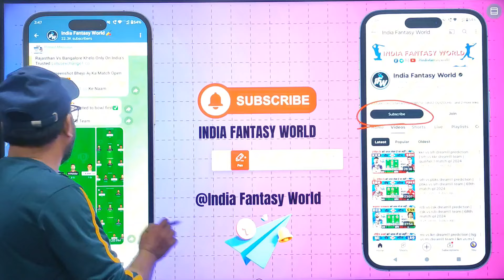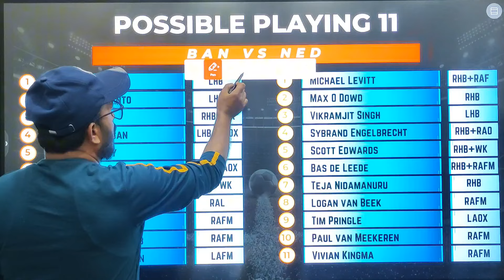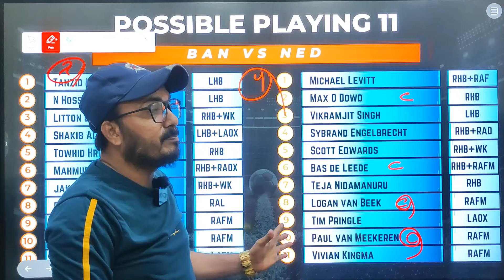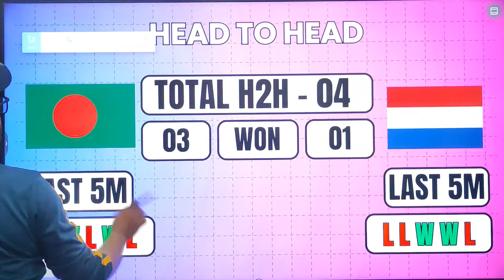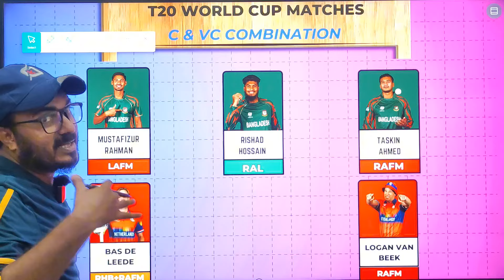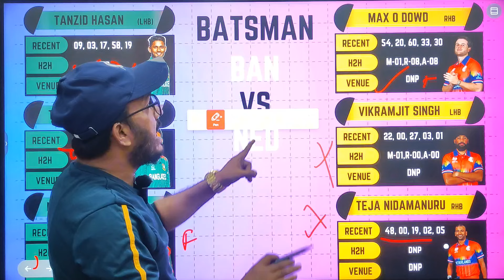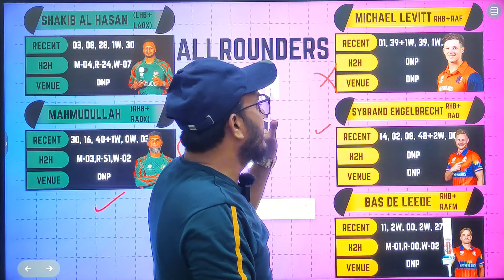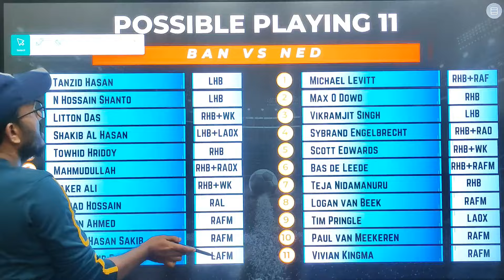BAN VS NED dream11 team today | NED VS BAN dream11 prediction | WORLD CUP 2024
BAN vs NED 27th t20 Match Full Details

BAN VS NED dream11 team today

NED VS BAN dream11 prediction

ban vs ned dream11

QUERIES SOLVED..

dream11 ban vs ned
Bangladesh vs Netherlands
Netherlands vs Bangladesh Match T20
dream11 ban vs ned t20 2024

sa vs ban live match
sa vs ban highlights
cricket highlights

h2h
small league

Dream11 Predictor
Dream11 Videos
Dream11 Teams Providor
Fantasy News
Fantasy Experts
Fantasy Videos
Dream11 Team
Dream11.com
Dream11 Teams